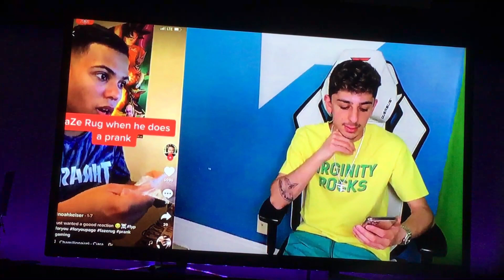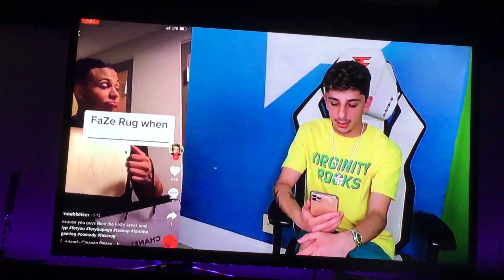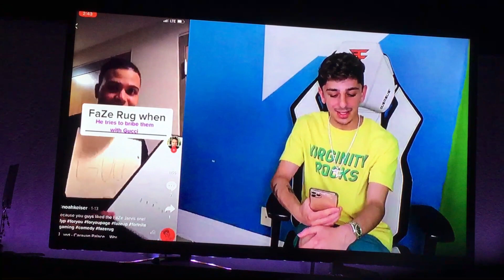September 11, 2022